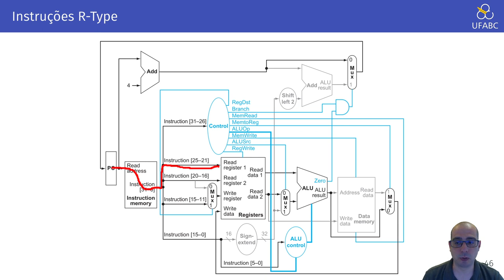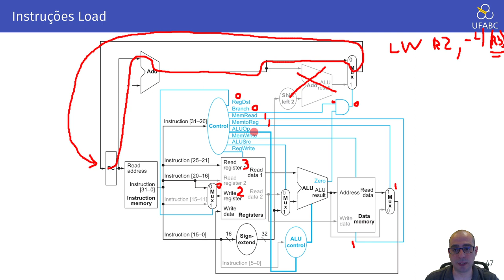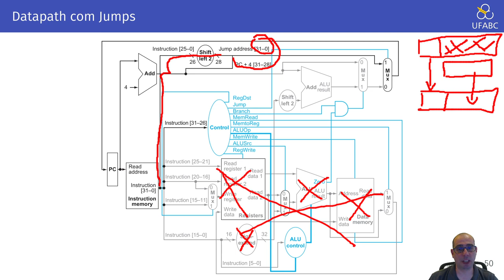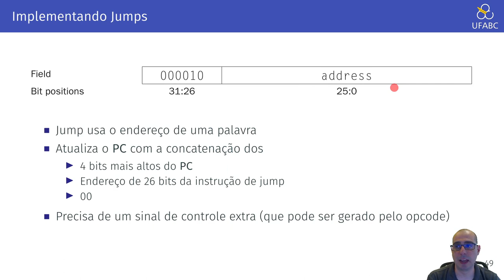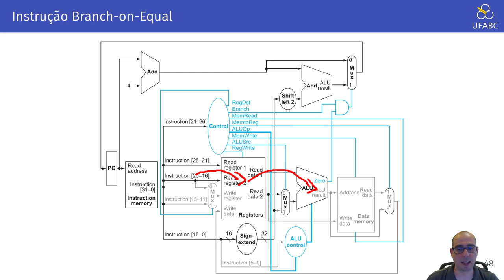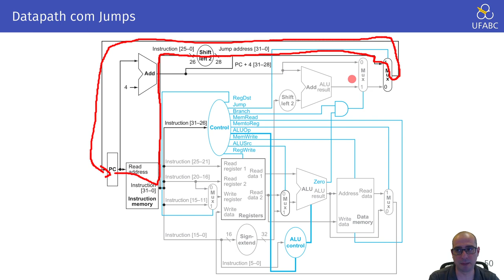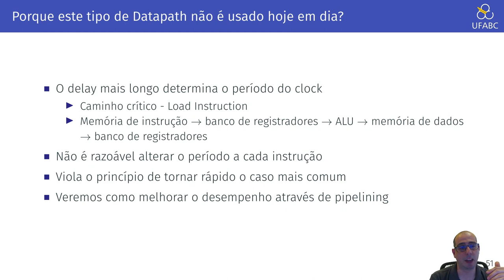4.5 - Arquitetura de Computadores - Encaixando as Instruções no Datapath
Neste vídeo encaixamos o datapath desenvolvino nos vídeos anteriores em algumas instruções de tipos diferentes.